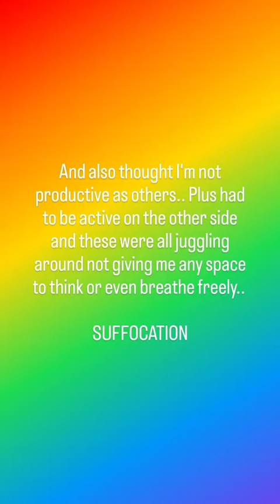This Is Not Depression | Why No Videos / Posts | Slow, Steady and Strong | Aishwarya Ramji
Hey Lovelies ❤️
Hope you haven't forgotten me.. Will be back with videos soon and eagerly waiting for your comments❤️😇

Joel Cummins